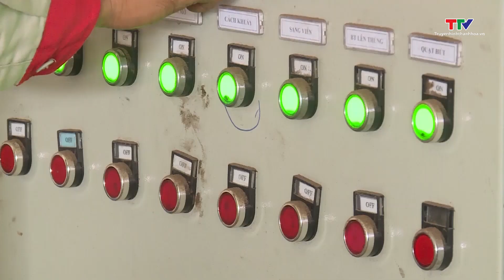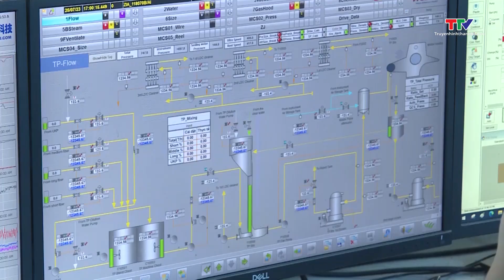Doanh nghiệp – Doanh nhân: Hơn 2,36 tỷ USD vốn FDI vào Việt Nam trong tháng 1/2024 | NSTH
Doanh nghiệp – Doanh nhân 7/2/2024 | NSTH